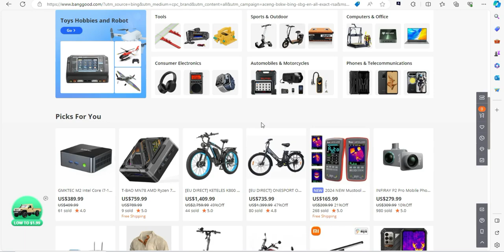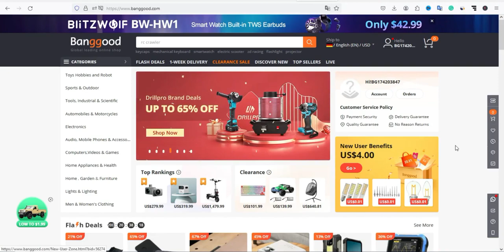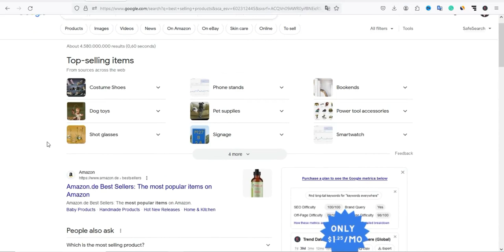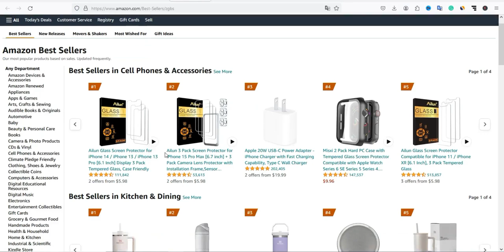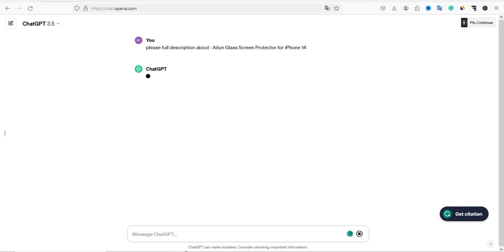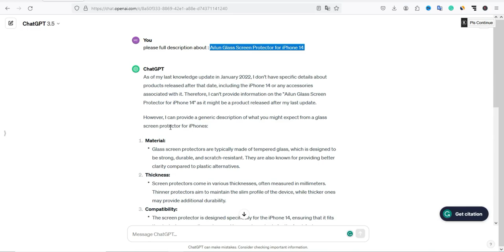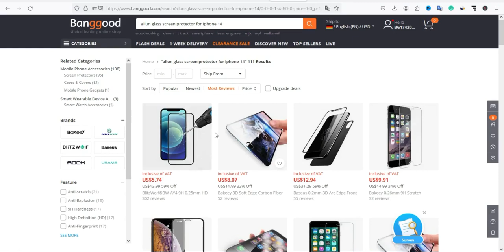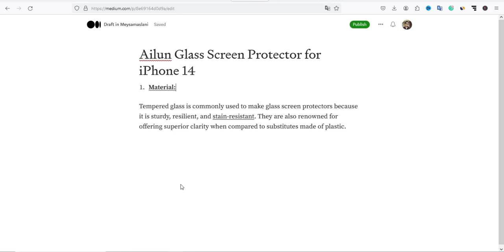بهترین روش کسب درآمد دلاری با افیلیت مارکتینگ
در این آموزش به بهترین روش کسب درآمد دلاری با افیلیت مارکتینگ می پردازم که می توانید با راه اندازی یک فروشگاه آنلاین با محصولات افیلیت مارکتینگ  کسب درآمد دلاری داشته باشید. درواقع این روش یکی از بهترین روشهای کسب درآمد دلاری با افیلیت مارکتینگ است که می توانید انجام دهید.

🌟 برای شرکت در کلاس های آنلاین خصوصی افیلیت مارکتینگ و قرار گرفتن در کانال VIP با آیدی پشتیبانی زیر در تلگرام و واتس آپ در تماس باشید :

🌟 سرفصل آموزش 🌟

✅00:00 مقدمه
✅00:13 معرفی فروشگاه آنلاین افیلیت
✅04:29 انتخاب بهترین محصولات
✅07:47 استراتژی هوش مصنوعی در افیلیت

🌟🌟آموزش های ویدیو های زیر پیشنهاد میشود:🌟🌟

کسب درآمد
کسب درآمد با بازی
کسب درآمد با هوش مصنوعی